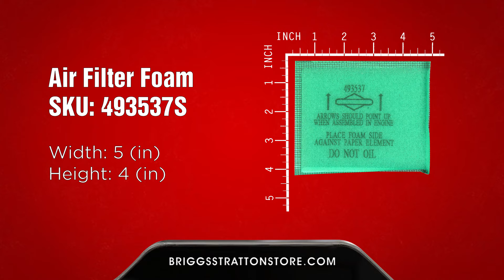Briggs and Stratton 900 Complete Carb Tune Up Kit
Welcome to the Briggs Stratton Store channel! Right here you'll find alternative information on Briggs Stratton Store original parts. Since 40 years ago, we are selling genuine B&S parts and offering repair/maintenance services for Briggs & Stratton lawn equipment. As a Gold Dealer, we offer only OEM parts, at the best price and fastest shipping service. Are you interested in buying Briggs and Stratton 900 Complete Carb Tune Up Kit? Check our links below for more info.